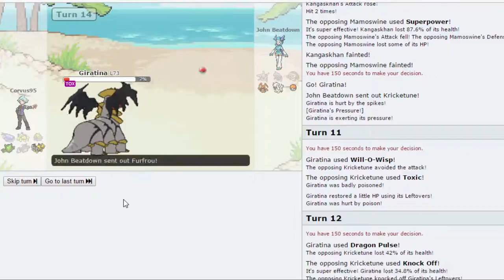Pokemon Showdown Random Battles Episode 45